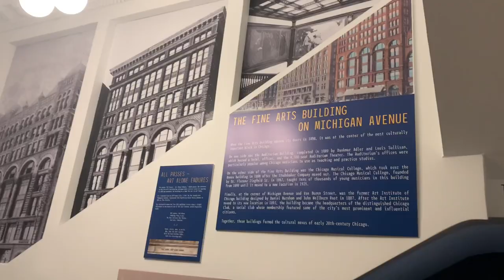US PIANO RECITAL TOUR - CHICAGO DEBUT // Piano Recital Preparations - Classical Pianist Vlog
This week, I take you with me for a part of my US recital tour! Hope you enjoy :)

PLAY FAST AND EVEN SCALES ON THE PIANO // Make Your Scales Sound More Effortless // Piano Tutorial:

HOW TO INCREASE YOUR SPEED AT THE PIANO AND PLAY FAST WITH EASE // Four Simple Tips - Piano Tutorial:

Why you should be PRACTICING your instrument SLOWLY // 10 tips to help IMPROVE your PIANO PLAYING:

HOW TO PRACTICE BROKEN THIRDS ON THE PIANO // Easy Exercises To Make Broken Thirds Sound Effortless:

IMPROVE YOUR PIANO TECHNIQUE WITH THIS SIMPLE EXERCISE // How To Make Any Piano Exercise Feel Easier

REALISTIC PIANO PRACTICE VLOG // PRACTICING BEETHOVEN OP. 31 NO. 2 FOR THE FIRST TIME AFTER 15 YEARS:

WHAT‘S THE BEST POSTURE WHEN PLAYING THE PIANO // Finger and Body Position - Basics of Piano Playing: